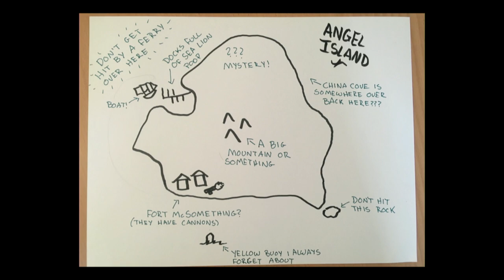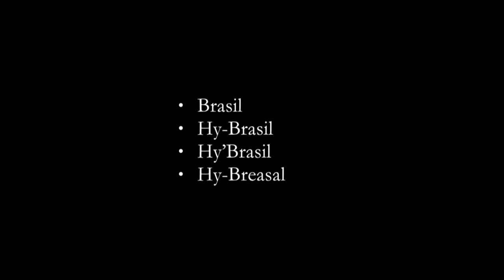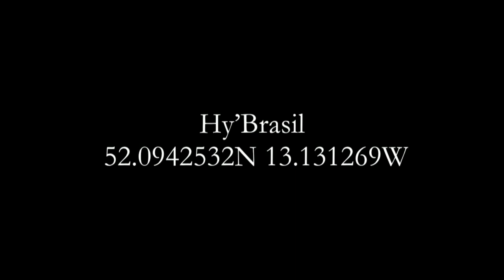Do You Know the Way to Hy-Brazil | Odd Salon HOAX 6/7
KC Crowell ~ Do You Know the Way to Hy-Brazil

Odd Salon HOAX: Tales of pranksters & shenanigans, fakes, fools & the art of pulling one over

Camera: John Adams
Edit/Post production: John Adams
Sound: Steen, Roy